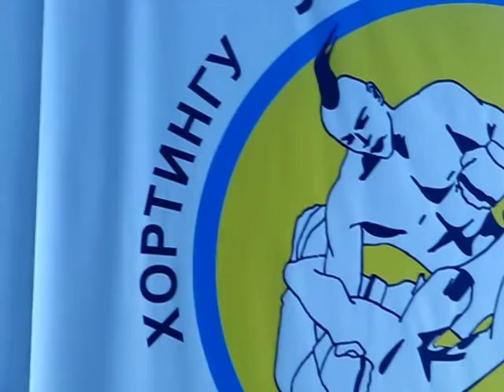ММА ХОРТИНГ. Новогодний детский турнир от 4 до 11 лет. Главный судья - Алексей Паращенко, г. Киев